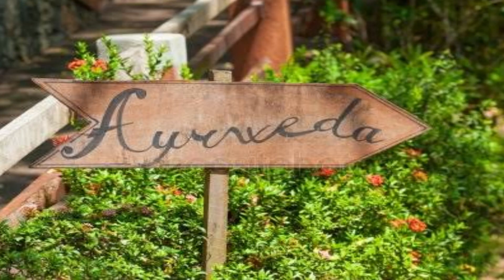नजला, जुकाम, खांसी, कफ़, जिस्मानी कमजोरी का आयुर्वेदिक इलाज( HOW TO GET RID OF COUGH, COLD & ASTHMA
BHAMBEWAL FITNESS WITH AYURVEDA
# नजला, जुकाम, खांसी, कफ़, जिस्मानी कमजोरी का आयुर्वेदिक उपाय

HI VIEWERS,
AAJ MAIN AAP SAB K LIYE LAYA HUN EK AYURVEDIC NUSKHA
ASTHMA, KHANSI, JUKHAM OR JO LOG NAJLE SE PRESHAN HAIN, WO SAB IS NUSKHE KA USE KAR SAKTE HAI. AGAR HO SAKE TO AAP APNE NAZDIKI DR SE TEST KARWAYE OR ILAJ KARWAYE. AGAR AAP KISI KARAN SE NAHI KARWA PA RAHE HO TO AAP IS NUSKHE KO EK BAAR JARUR TRY KARE YE BILKUL AAJMUDA NUSKHA H -